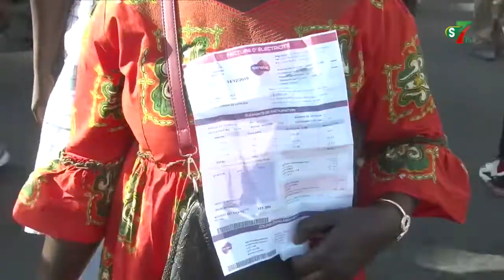Manifestation Nio Lankk : L'émouvant cri du cœur de ce retraité